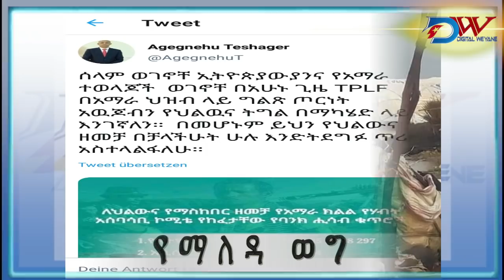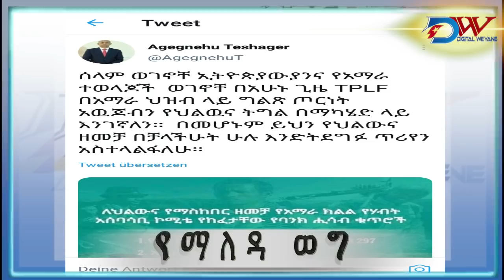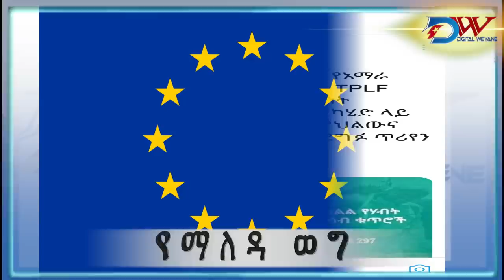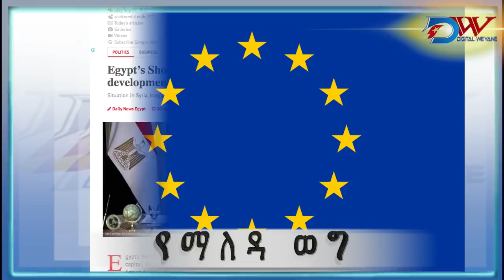የጦር ምርኮኞቹ አይለቀቁም- የትግራይ መንግሥት። ባጫ ምርኮኞቹ የኛ አይደሉም ብሏል። የትግራይ ተወላጆች አፈናና እስር፤ ድረሱልን -አገኘሁ ተሻገር፤ ግብጽና